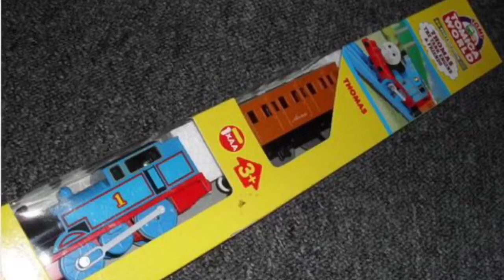Tomica World Commercial Sets/Website